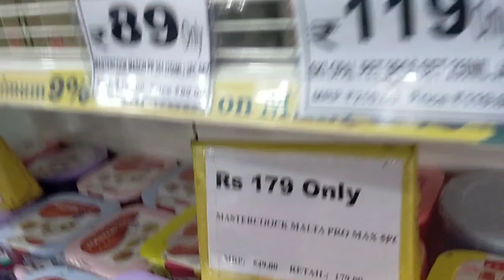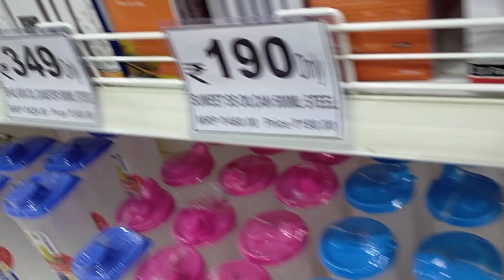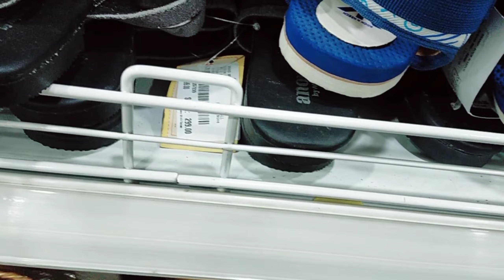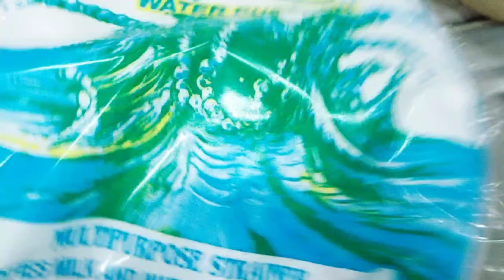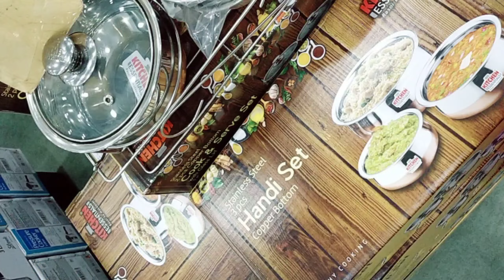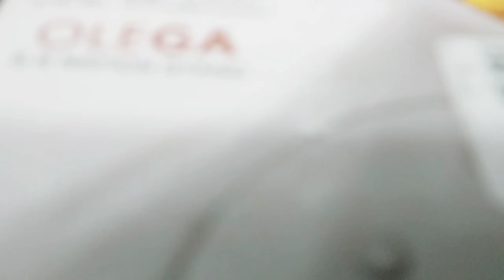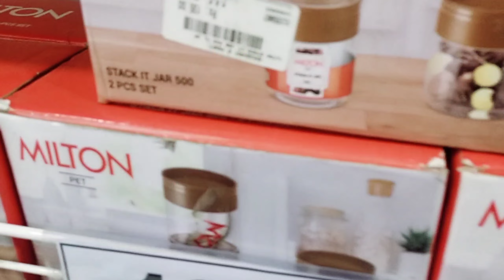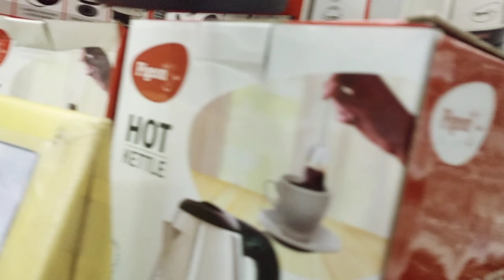Vishal Mega Mart Today Offer, Kitchenware Items, Household Storage organiser, appliances etc | new 🆕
product under99 rupees new year Vishal Mega Mart

Vishal Mega Mart kitchen product under 99 rupees for a winter Vishal Mega Mart offer today Vishal Mega Mart 2024

Vishal Mega Mart Vishal Mega Mart Vishal Mega offer today kitchen products organisation

Vishal Mega Mart winter offer offer 80% of kitchen product Vishal Mega Mart of what today

Vishal Mega Mart shopping mall D-Mart shopping mall D Mart shopping mall Delhi Jaipur shopping  Christmas offer in Vishal Mega Mart

Vishal Mega Mart winter offer 80% of kitchen products are megamart offer today

Vishal Mega Mart shopping mall D Mart shopping mall D Mart shopping mall Delhi Jaipuria shopping vlog

हेलो दोस्तों अगर आपको मेरा वीडियो अच्छा लगे तो चैनल को लाइक सब्सक्राइब कीजिएगा और साल का लास्ट सेल चल रहा है और ऑफर में है बाय वन गेट वन फ्री है तो प्लीज आप विजिट कीजिए विशाल मेगामा

this year last offer in Vishal Mega Mart

shopping mall  | Vishal Mega Mart by one get one free offer D Mart |  D Mart  | D Mart latest tour

2023 offer
2023 festival offer
Durga Puja offer
gift for Durga Puja
lunch box water bottle gift for kid's
new arrival
new lunch box for gift kids
Vishal Mega Mart 2023 offer
2023 by one get one free
Vishal Mega Mart new arrival
Vishal Mega Mart monsoon new arrival
chal Mega Mart shopping offer buy one get one
Vishal Mega Mart kitchen organisation
megamart kitchen latest collection
Home appliances
kitchen counter storage
spice racks
offers today
kitchenVishal Mega Mart offer today